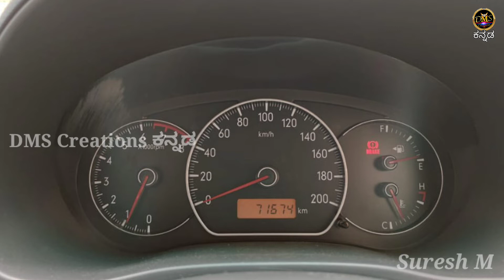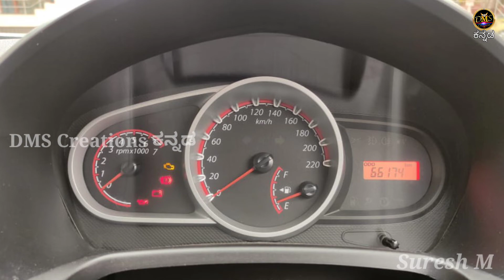8147767282|Maruti suzuki SX4 ZXI petrol car for sale|Maruti seconds sales|Maruti used car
Hi friends , in this video I am explaining about Maruti suzuki SX4 ZXI second hand car for sale